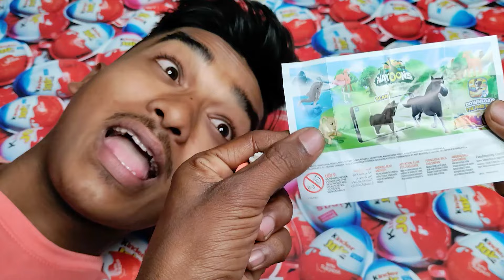Yummy Kinder Surprise Egg Toys Opening - A Lot Of Kinder Joy Chocolate ASMR